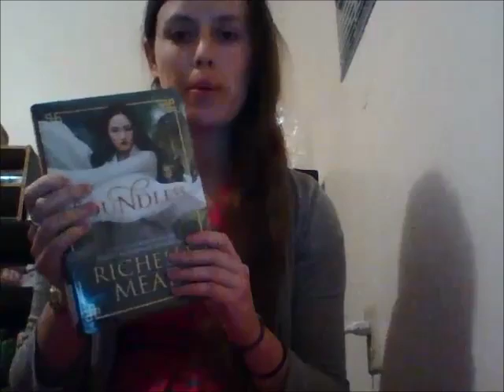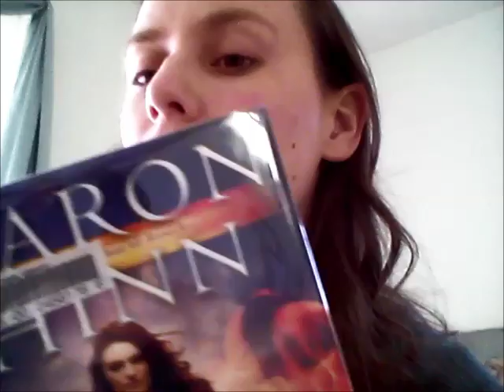The Literary Nunnery, Ep. 49: in which Leslie does a footage dump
Both of these videos were filmed before Christmas, if you're wondering how I'm doing. Also I apologize for the phone shakiness on the second half (but I do not apologize for the double chins -- I accpet my life).

Books featured in this video:
Soundless by Richelle Mead
Jeweled Fire by Sharon Shinn